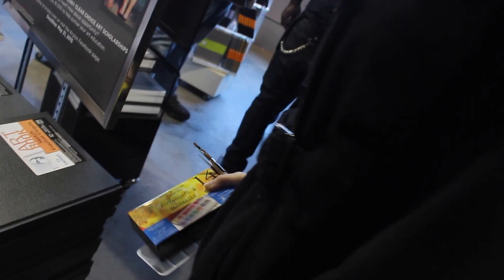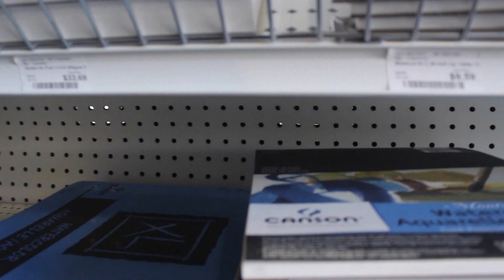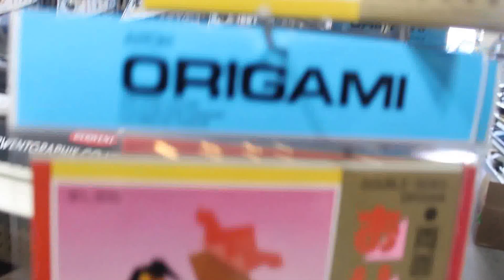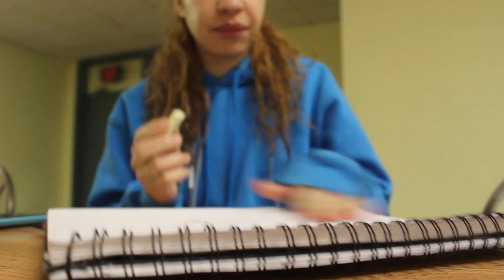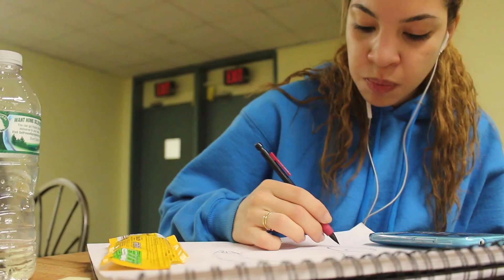The Artist Within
Ra and I took a trip to the art store to get some supplies! (heaven for artists such as ourselves)